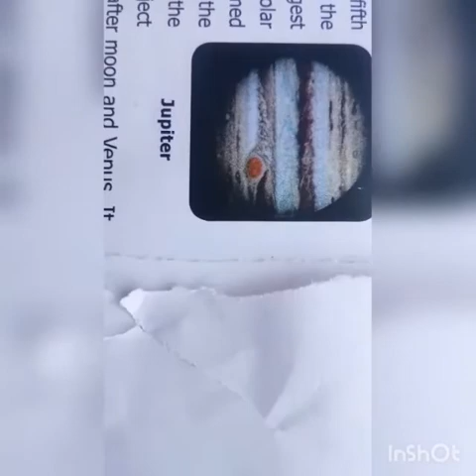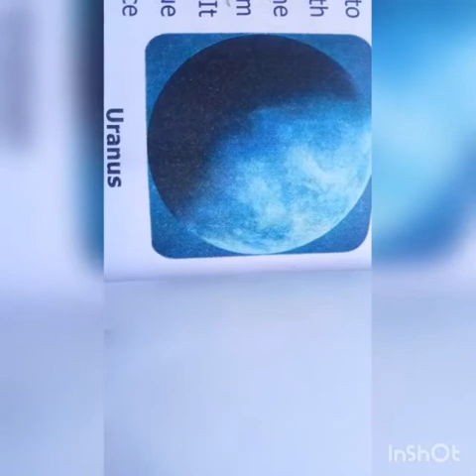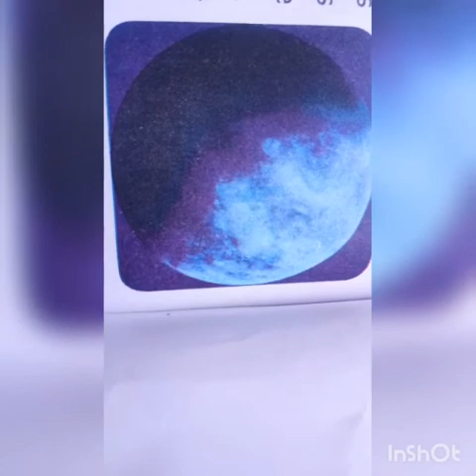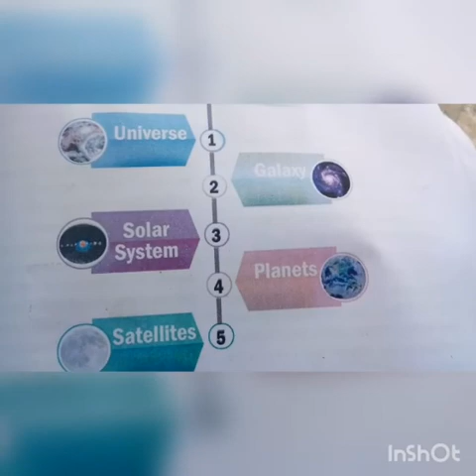VI - Social Science (The Universe and the Solar system)